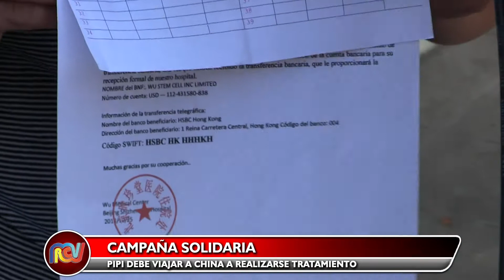Campaña solidaria A beneficio de Pipi Cavagna